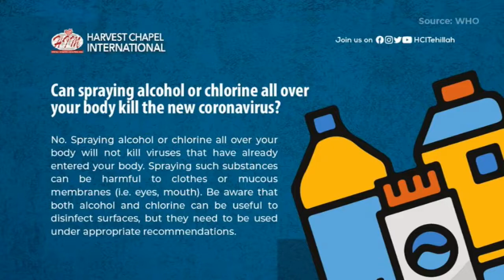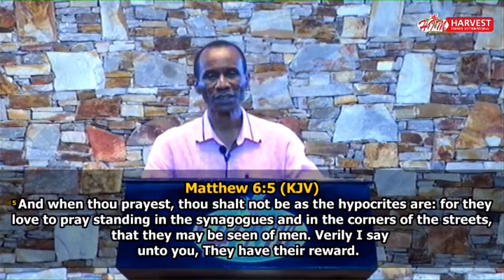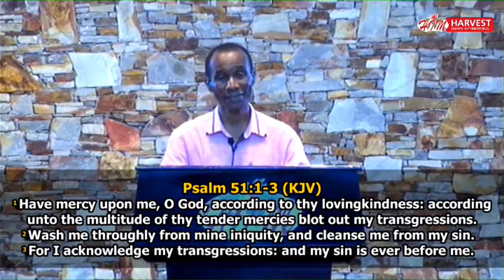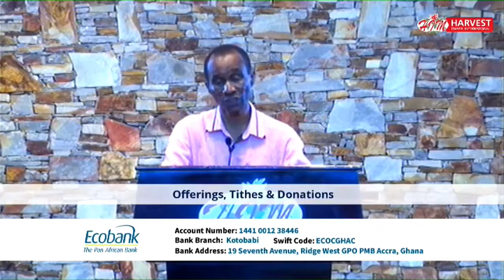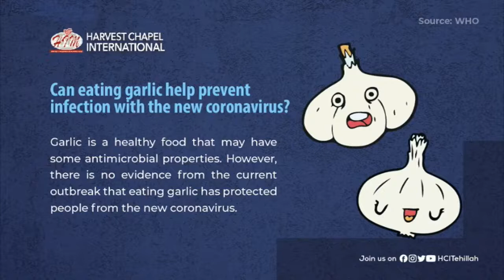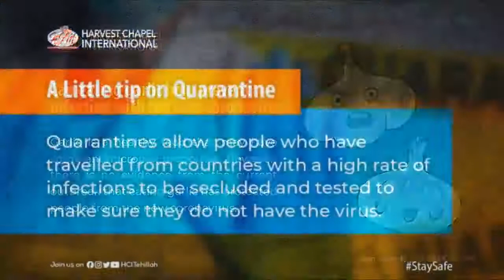Tuesday Hour of Power Teaching Service || Tehillah Temple || 14-04-2020.